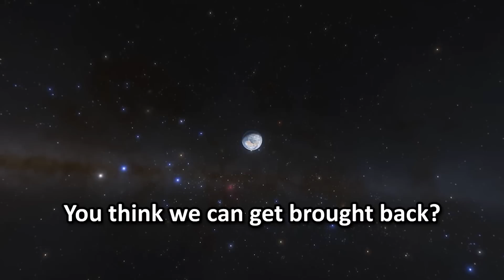Peter Griffin Gets Carried In Overwatch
Overwatch moments where I do horrible Family Guy impressions.

We re-visit Overwatch 1 after the Overwatch 2 beta is over and get mad at how relaxed quickplay feels compared to competitive. We realize how Overwatch caters to fan-service. I, a hispanic male, refrigerate burritos and get worried if this is morally the right thing to do or not. We do Family Guy impressions of Peter Griffin playing Overwatch, as well as other characters such as Lois, Brian, Stewie, Cleveland, and Joe. We yell at a random queueing Mercy. Saturn has lady problems that Lewi and I completely resolve because we understand relationships. Twobold and I make VR dating app profiles. Streez wants to travel to Japan.